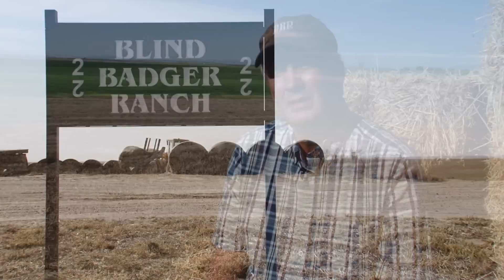Blind Badger Ranch